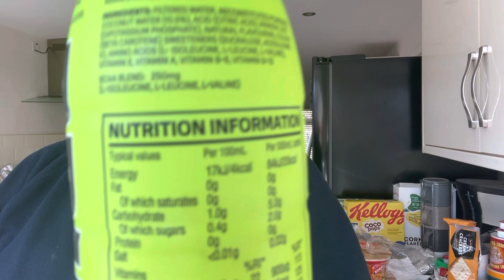What’s all the hype ???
Nice but can’t understand, what all the hype is all about £2.50 from One Stop
6.5/10 for taste